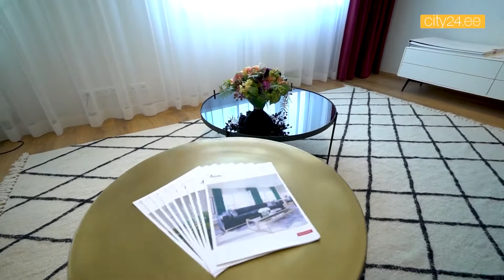Meie Kaunid Kodud 2019 osa 8 - Aurora Nova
Haaberstisse kerkiv uusarendus Aurora Nova paistab silma rohelise elukeskkonna ja linnaläheduse poolest. Kortermaju on kokku kolm, igal korteril on oma rõdu ja majadel piirkonna suurimad aknad. Elurajoon on hubane ja ruumikas ning pakub põnevaid lisaväärtusi - selles arenduses on mõeldud esimene lemmikloomapesula, samuti ei puudu ühestki majast hubane fuajee, kus sõpru oodata.